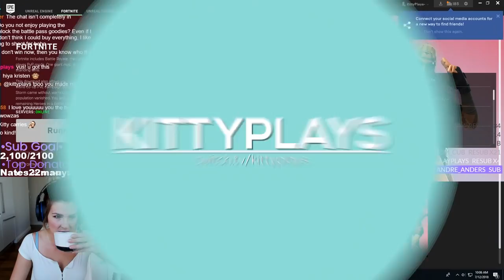SEASON 5 ALL BATTLE PASS TIERS UNLOCKED! + FIRST IMPRESSIONS (Fortnite: Battle Royale) | KittyPlays